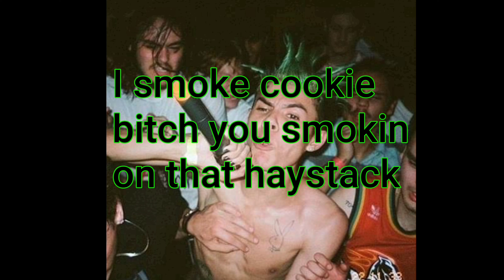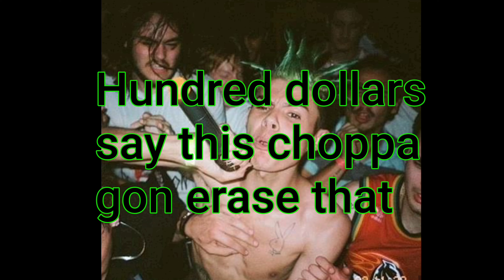Nascar aloe• FACETAT LYRICS